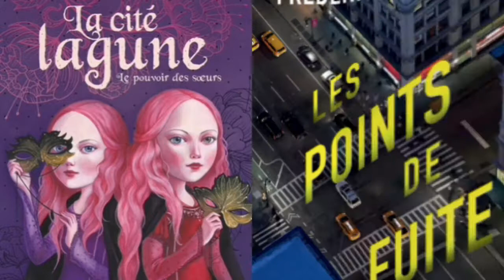Livres à Profusion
Chroniques littéraires de romans lus